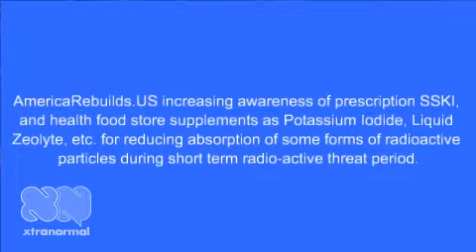Mark Howard on SSKI and Potassium Iodide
SSKI/Potassium Iodide